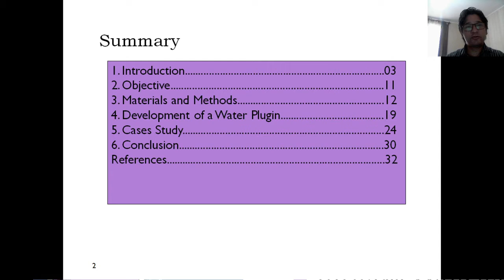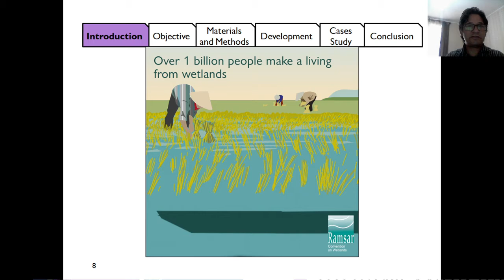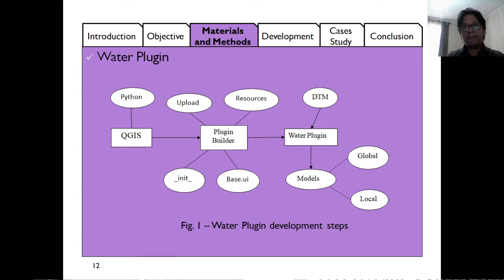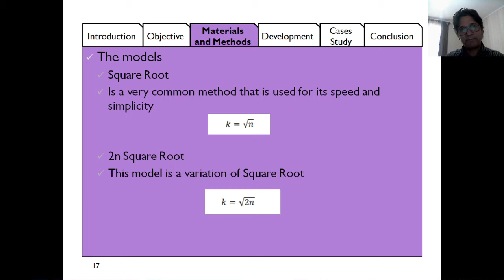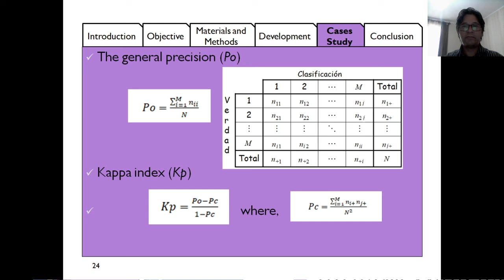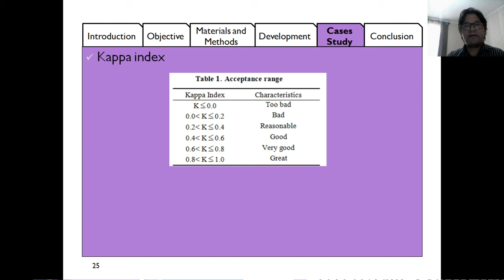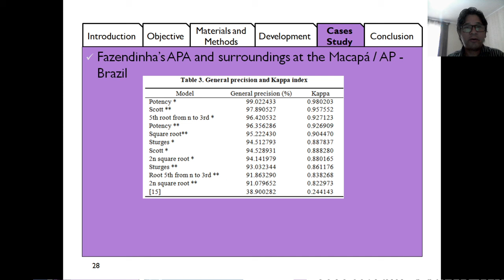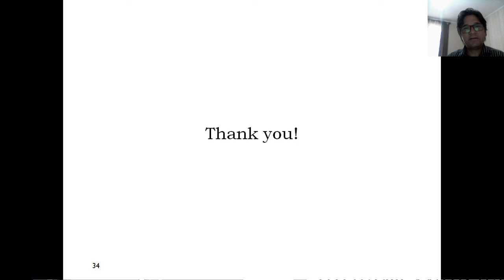Estudio 5 - Water Plugin - clasificación de humedales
Apresentación en el BTsym20 del complemento del clasificación automatica de humedales